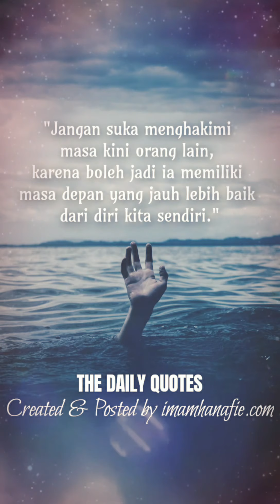Jangan Suka Menghakimi Masa Kini Orang Lain | The Daily Quotes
The Daily Quotes

"Jangan suka menghakimi
masa kini orang lain, karena boleh jadi ia memiliki masa depan yang jauh lebih baik dari diri kita sendiri."